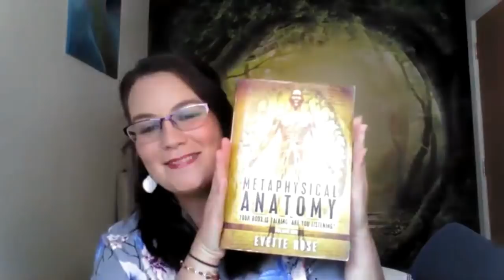STARGATE TO SOURCE / QUANTUM HEALING BEYOND BORDERS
Welcome to Stargate To Source with Chrysilla Lewies and Hara Katsiki,  who are joining forces and sharing session stories, personal insights, and experiences from their quantum journeys.
We would like to thank you for your support on this new earth journey as humanity is evolving, to explore, and to understand the role of consciousness, in the seen a and unseen worlds, opening up to understand our individual and collective reality.

AND
BQH (Beyond quantum Healing)

If you  appreciate my work and you want to support me, please consider making a donation
Your help is truly treasured!

Note for the viewer:
The information provided in this video is not meant to convince, defend or otherwise foster any cause or belief system. If you disagree or are uncomfortable receiving these views, then you should stop listening and return to what you feel is correct for you. If you continue, the information may serve you.